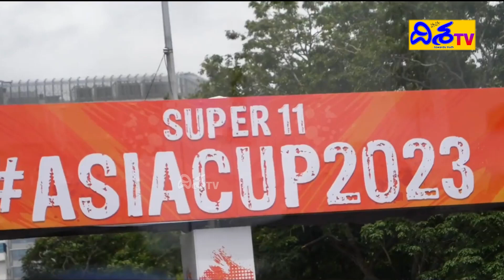భారత్ చేతిలో పాక్ ఓటమి | India vs Pakistan T20 Asia Cup 2023 | Disha TV